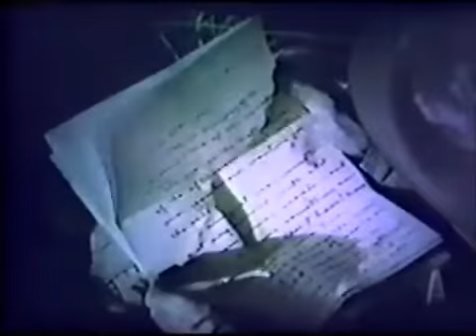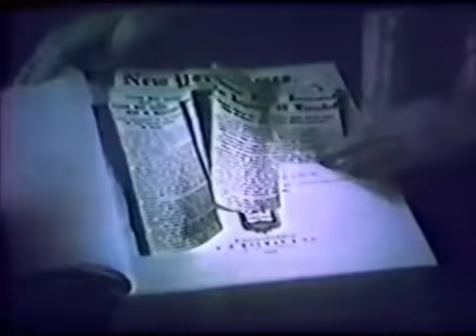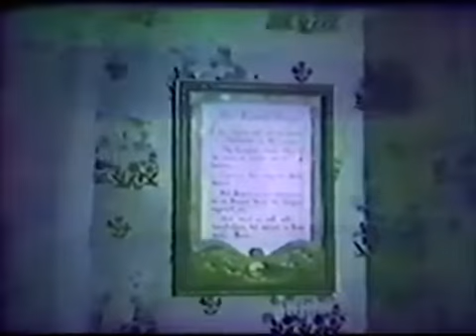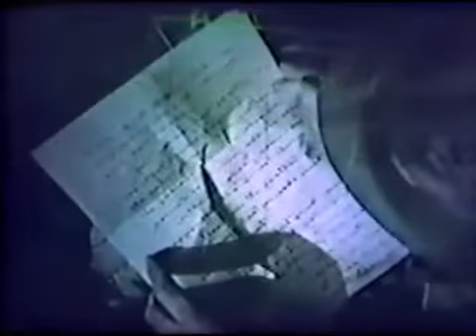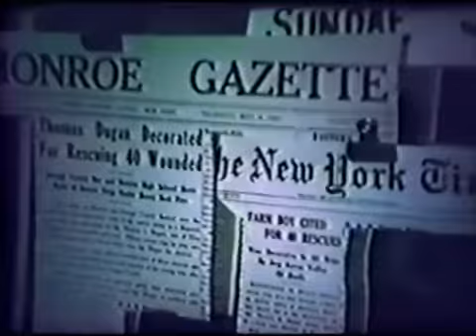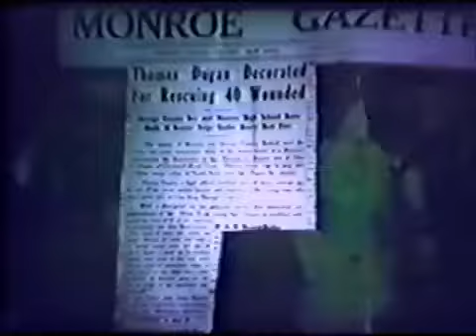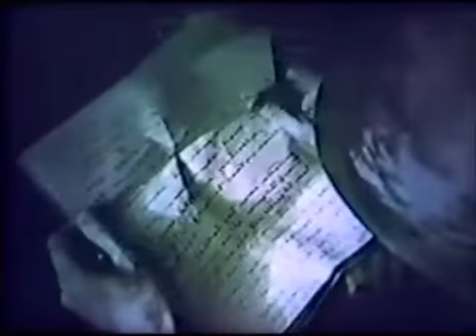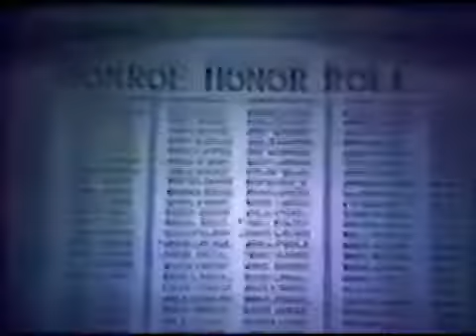Letter to a Hero